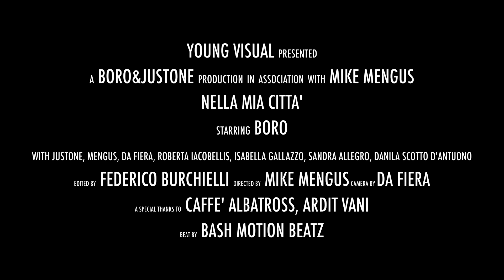Boro - Nella Mia Città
regia Mike Mengus
 december 2015
with
Mike Mengus, Da Fiera, Justone, Roberta Iacobellis, Danila Scotto d'Antuono, Isabella Galazzo, Sandra Allegro, Pietro Bizzarri, Nicola Lampugnani.
Young Visual Production
Beat by Bash Motion Beatz